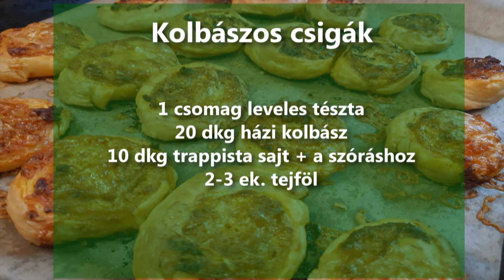Ízelítő 8. Kolbászos csigák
Az Ízelítő különkiadásában Nagy Zoltán királyi főszakács az otthonában főz, és olyan fogásokat mutat be, amelyek a legegyszerűbb, minden háztartásban megtalálható alapanyagokból készülnek.